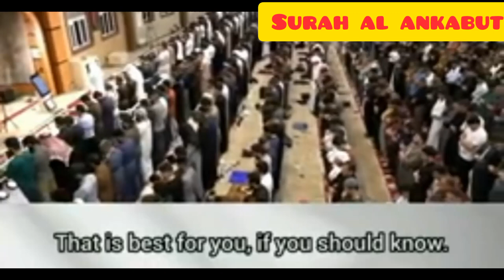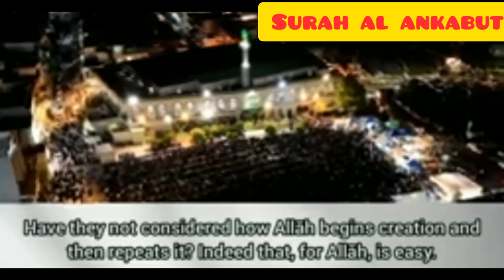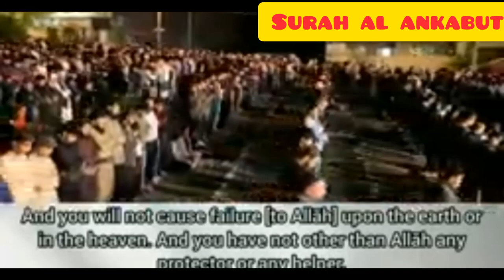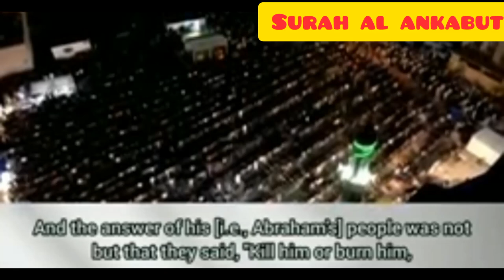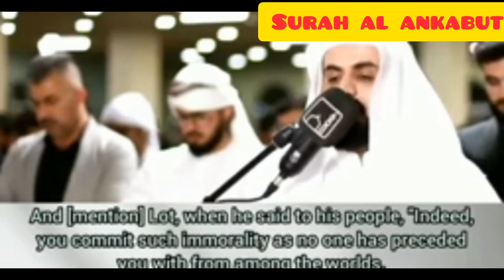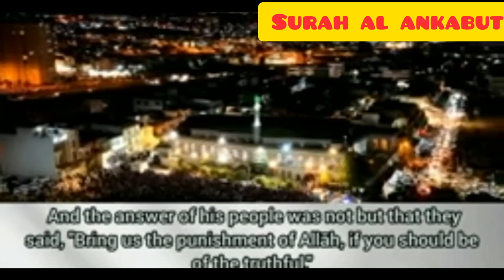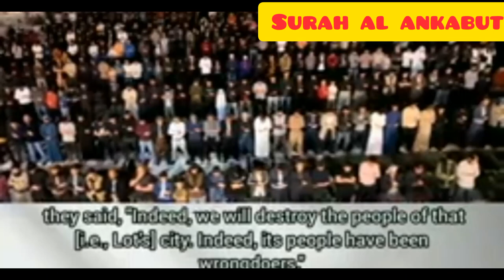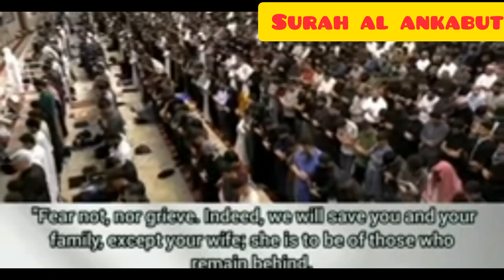Surah Al ankabut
Tilawat Surah Al Ankabut copyrightfreequran @EHM348 copyrightfreequran viralislamicvideo islamicgreeting viralislam faithfuljourney surahrahman islmaicvidoes quraniayaat @EHM348